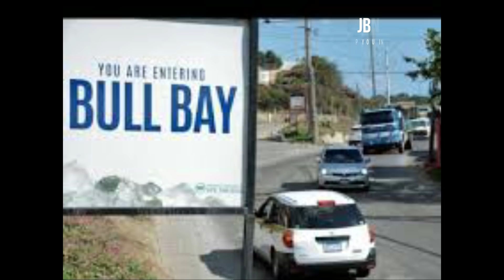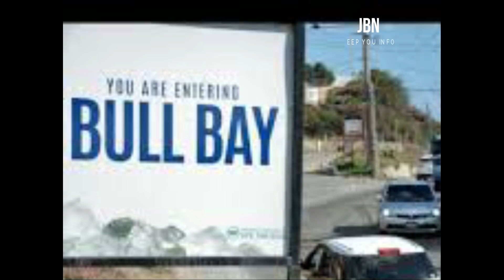Patient Zero Family L@belled As ‘C0R0NA Family’/JBNN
The family members of patient zero say they have been subjected to h@r$h and vnk!nd words by some members of the public.